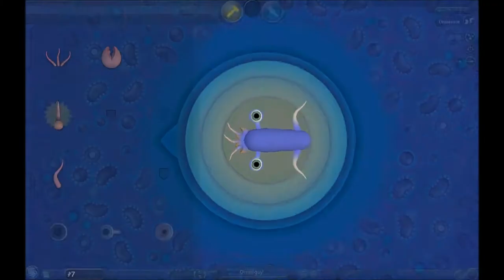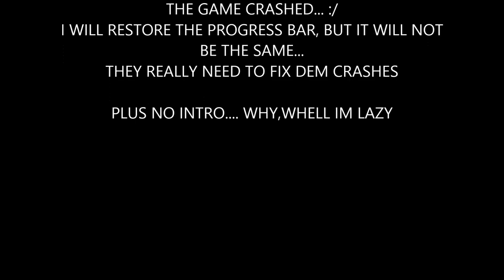Let's play: Spore! |CELL STAGE!| (Part 1)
Hey guys! If you didnt see at the end of the video... my game crashed... :/
Yeah i repaired the progress bar to be 90% the same, so sorry for saving mid game in later episodes. Im WAY more cautious after that.

GAME LINK: Complete pack including: 2 of the DLC's and the game it costs 6,49e
till november 3rd

Stay contacted for more infromation for my channel!